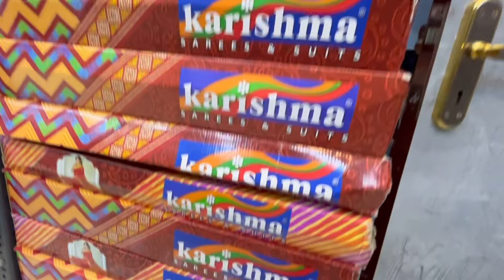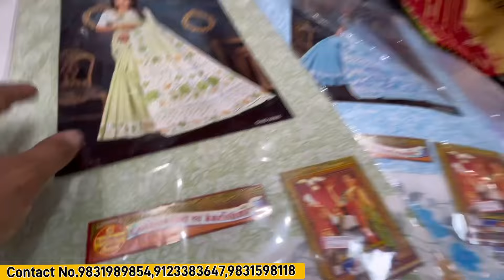कोलकाता का सबसे बड़े Cotton Saree, Branded Saree,Taant Saree के होल्सलेर || Kolkata Saree Wholesale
Sree Laxmi Narayan Vastraylay
Address -
H.O 31 Shivtalla Street,1St Floor Kolkata.

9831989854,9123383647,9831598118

Taant Saree Wholesale Kolkata
Ghat Chola Saree Kolkata
Pure Cotton Saree Kolkata
Karisma Saree Kolkata
branded Cotton Saree
bada bazar Kolkata
bada Bazar Market
Meenu Brand Saree
Saree Market Bada Bazar
Kolkata Wholesale Market
Minu Saree godam
Minu Saree Head Office Kolkata
Minu Saree Wholesale
Cotton Saree Minu
Shantipur Saree manufacturing
Shantipur Saree Market
Kolkata Saree Wholesale Market
Saree Wholesale Market Kolkata
Cottan Saree Wholesale Market
Cottan Saree Shop
Cotton Saree Market
Kolkata Saree
Kolkata Saree manufacturing
Kolkata Saree manufacturer
Saree Shop Kolkata
Bada bazaar Kolkata
Matiya buruj Kolkata
Taat Saree
Banarshi Saree
Chennai Cotton Saree
Saree Wholesale Market Patna
Surat Manufacturer
Surat meal
Surat lehanga market
Surat ring road
dress material Surat
Aditya Pandey Vlogs

सिर्फ वीडियो बनवाने के लिये कॉल करें ।

Don't forget-